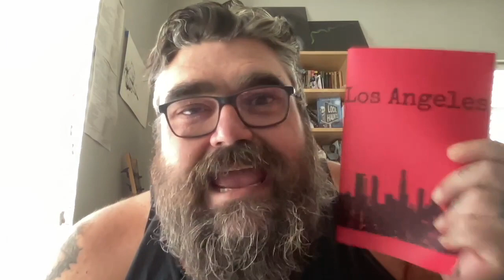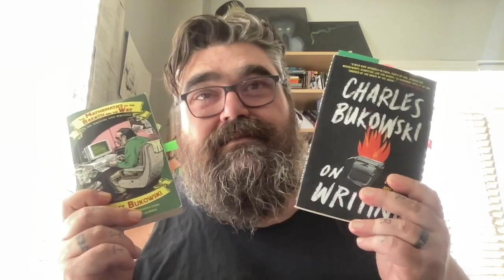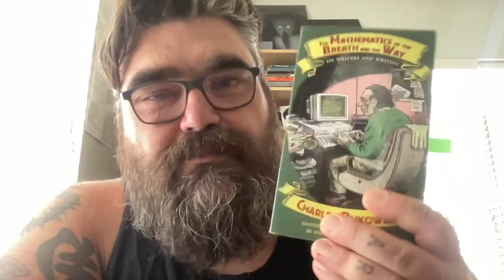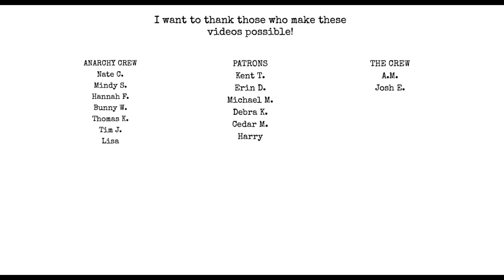Q & A!!!! Thank you all!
Chat with me on Voxer:
paperbackjunky